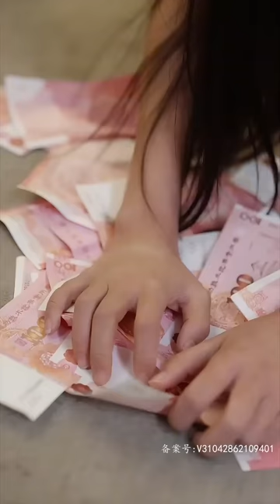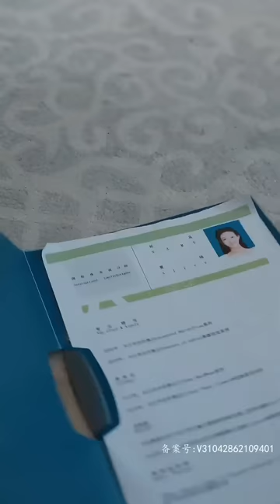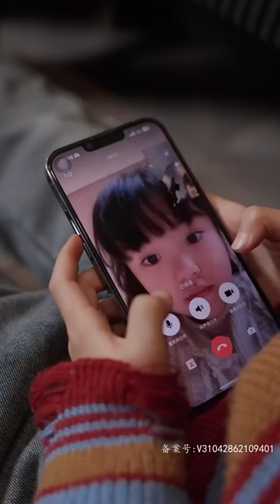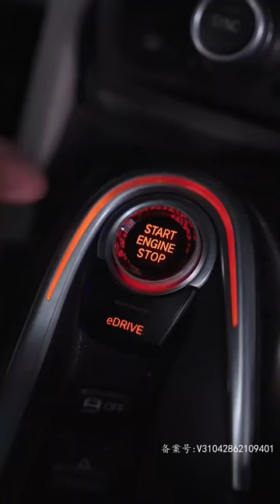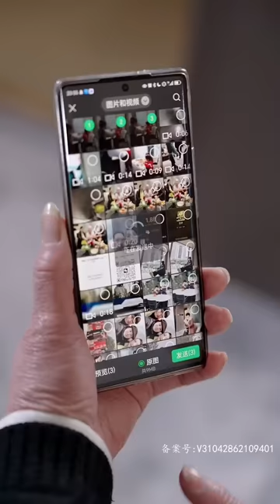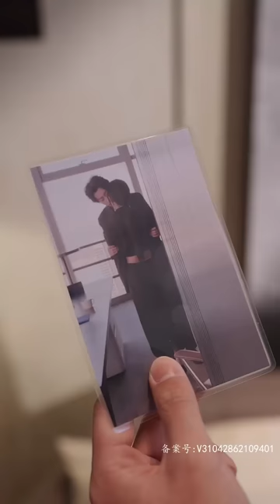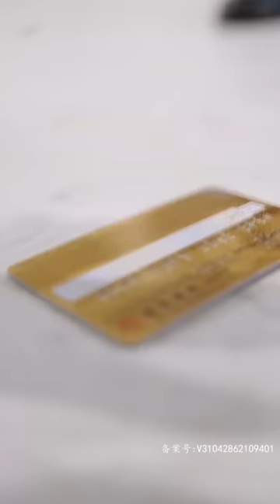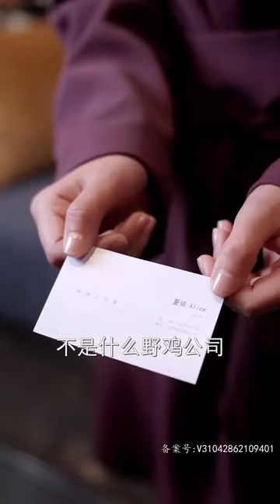【Multi Sub】《萌寶來襲，總裁爹地快回家》短劇